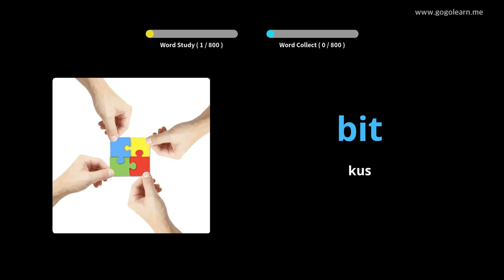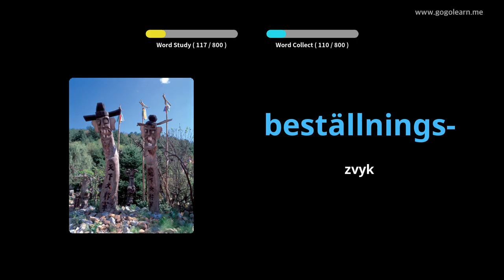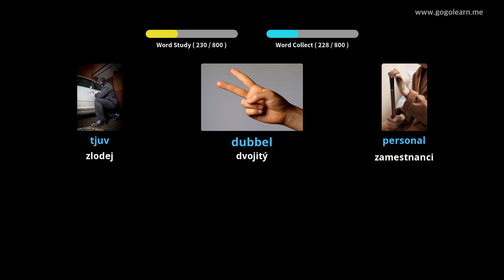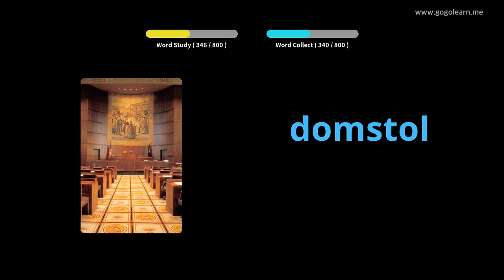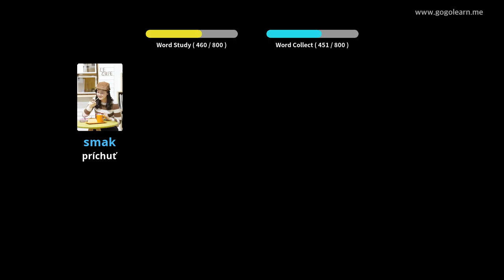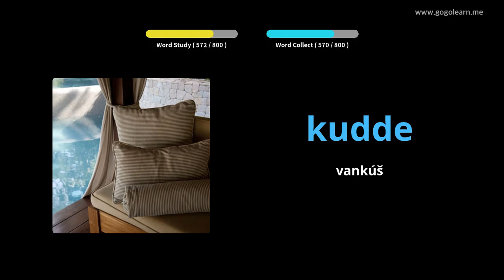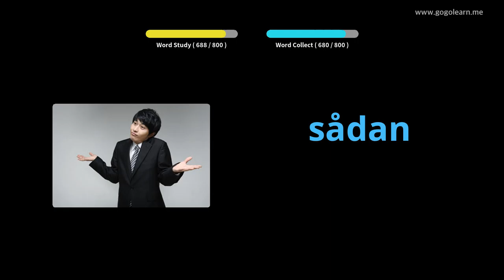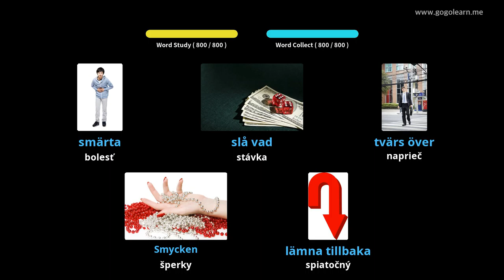Stredná škola švédskeho slovníka | Golearn